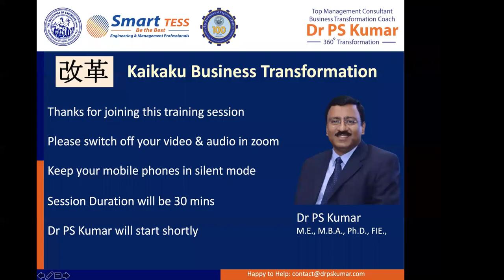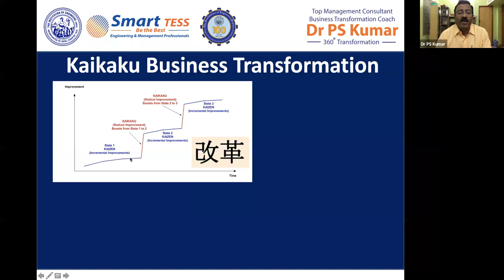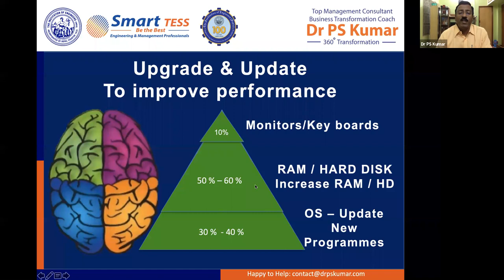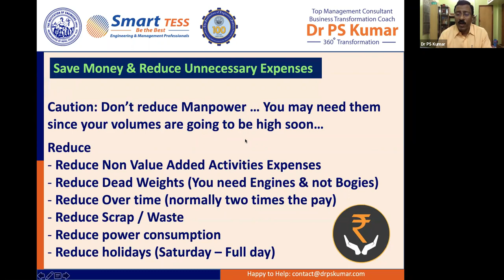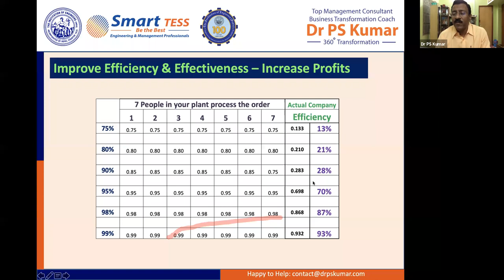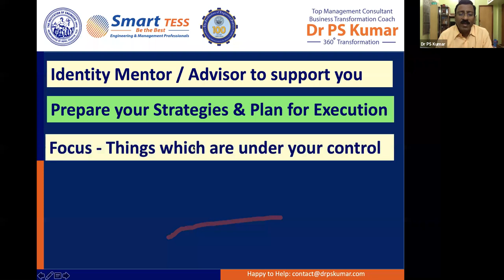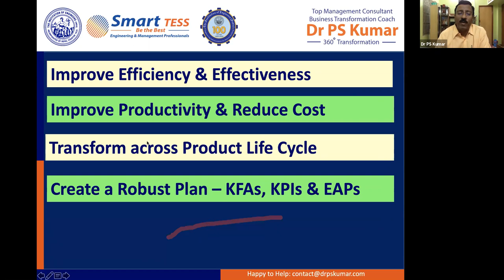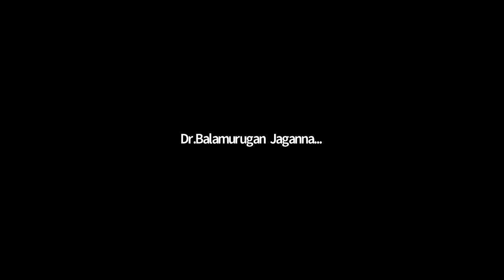Strategies & Methods to handle Tough Times - IEI TNSC author Dr P S Kumar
Kaikaku Business Transformation on 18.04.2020
(Strategies & Methods to handle Tough Times)
By
Dr P S Kumar